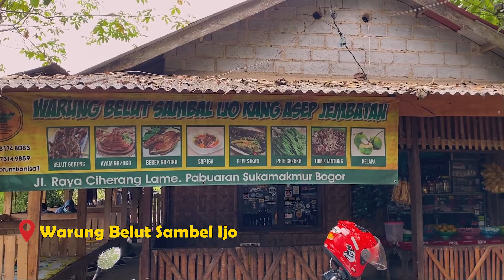MOTOVLOG KE SENTUL | SUNMORI MENIKMATI SAUNG TEPI SAWAH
Sunmori ke Sentul di pagi hari lewat Gunung Putri, udara seger, dan menikmati makan di saung tepi sawah
bagaimana suasananya yuk nonton videonya sampe abis..
Semoga bermanfaat!